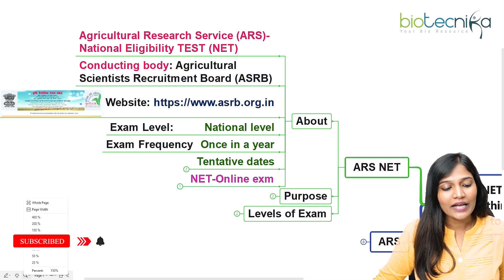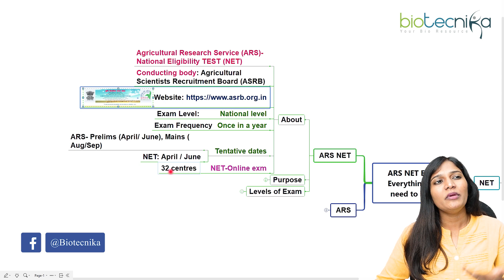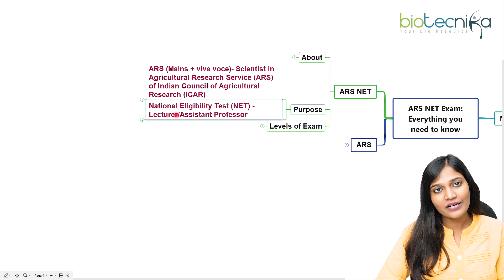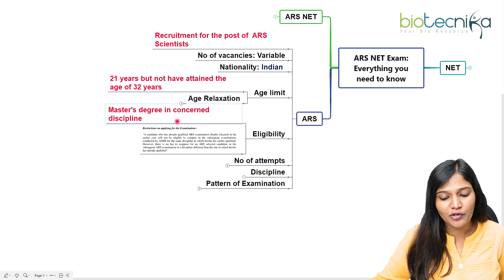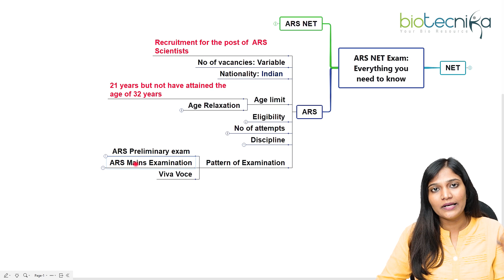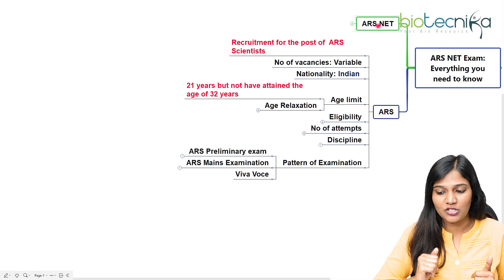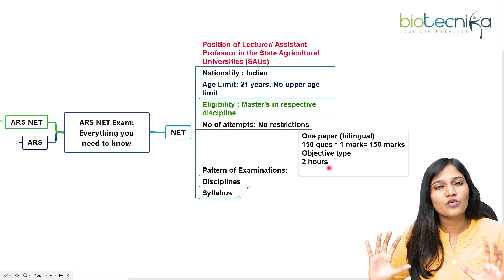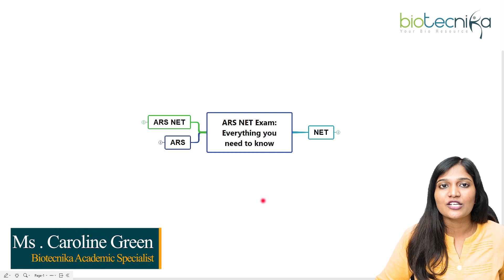ARS NET Exam - Everything You Need To Know | Eligibility | Exam Pattern | Age Limit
Are you preparing for the ARS NET exam and want to know everything you need to know before you take the test? Look no further! In this video, we will be discussing the key information that you need to know about the ARS NET exam. From eligibility criteria to exam pattern, we will provide you with all the details you need to know to prepare for the test. We will also be discussing the age limit for the exam so you will know the age limit. Additionally, we will provide tips and strategies for success on the exam, as well as information on resources you can use to prepare. So, whether you're a first-time test-taker or a seasoned veteran, this video will provide you with the information you need to feel confident and prepared on exam day. Join us now and take the first step towards success on the ARS NET exam.